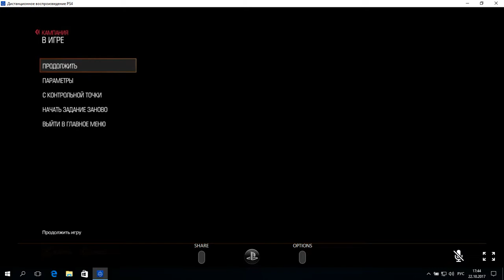Doom 2016 - Выпуск №2 - Знай своего врага.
Когда-то таки я узнаю, где прячется ещё один преторианский жетон. Постараюсь быстрее прокачать Микрогранату для дробовика. Местами у меня будет лагать геймпад. Не обращайте особо на это внимания)